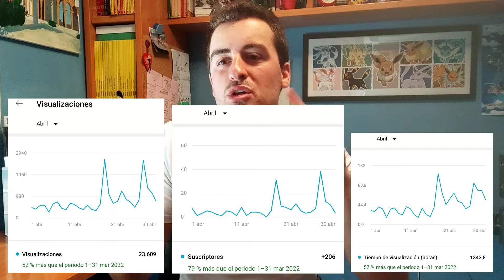📝 PREPARANDO el ESPECIAL 4,000 SUSCRIPTORES! 📝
🌟 ¡¡BIENVENIDxS a TODxS!! 🌟
🔸Hoy os traigo un VÍDEO INFORMATIVO sobre el ESPECIAL 4,000 SUSCRIPTORES, vosotrxs sois los PROTAGONISTAS!

*La 1ºPARTE del especial será un PREGUNTAS y RESPUESTAS, así que con el NaulPreguntas podéis dejarme TODAS las PREGUNTAS que os APETEZCAN, se os quiere❤️*

⏩ ¡GRUPO OFICIAL en WHATSSAPP de CÓDIGO LYOKO y de MI CANAL! ⏪
🔰 MI TWITTER 🔰
 { Adrixnaul_25 }
🔰 GMAIL 🔰